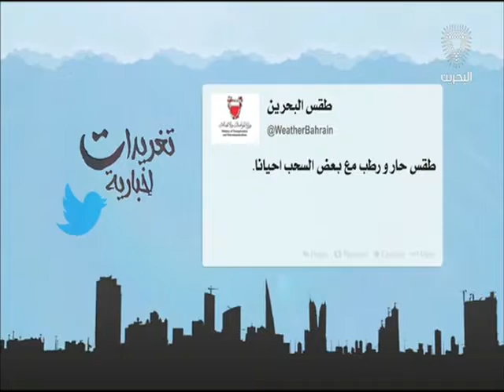البحرين: تغريدات أخبارية 04-09-2016